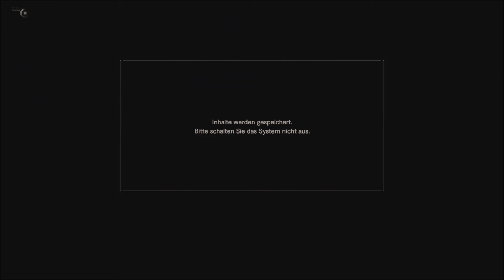Let's Play Resident Evil 7 "End of Zoe" #3 (German) [PS4/HD]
Auf unserem Weg zum Heilmittel stoßen wir auf einen Raddampfer, der seine beste Zeit wohl schon lange hinter sich hat und nun einigen Molded als Behausung dient, die alles andere als begeistert von unserem spontanen Besuch zu sein scheinen...